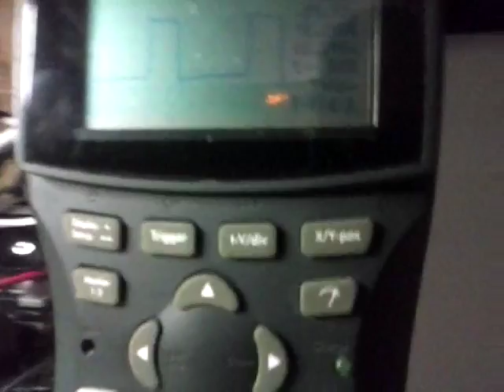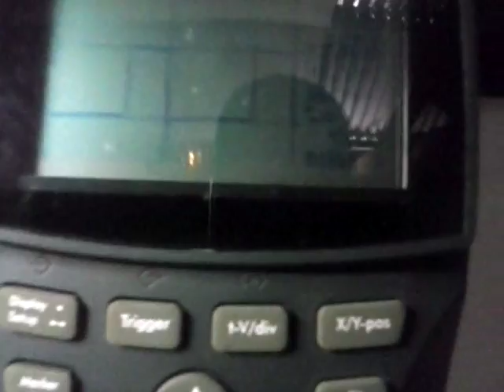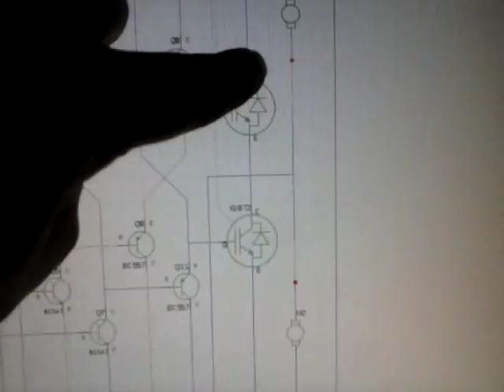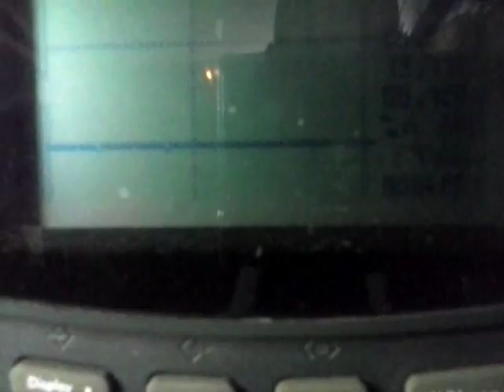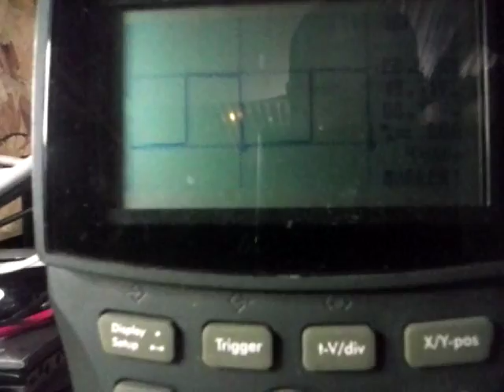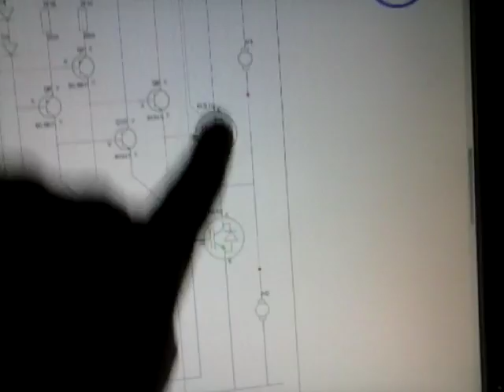Single Channel Testing on a DC Motor